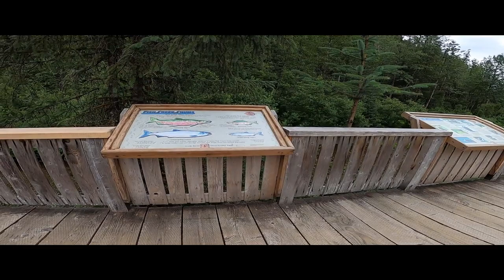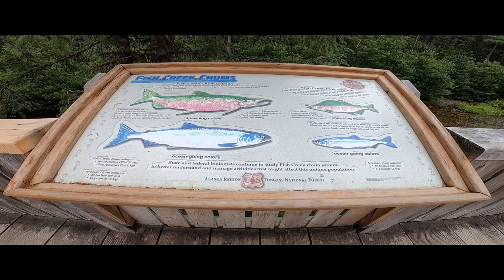Grizzly Bear catching Salmon in Hyder, Alaska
The background music in here is from a very popular video by ThatCelloGuy on youtube. It's a cover of Time from the movie Interstellar, he plays probably five or six cellos and then puts them all together in one video. It worked great for the scenery of this video.

In here there's a grizzly bear that catches two salmon in Fish Creek outside of Hyder, Alaska, although I only captured on catch in this specific video. More to come on that though! The Rangers were adamant that you stayed on the platform and didn't wander! As I walked along the platform I found the Salmon to be as interesting to watch as the bear. The female makes a Redd (Nest by laying sideways and flapping her tail fin) and hovers over it while a male will be by her. sometimes 4 or 5 but then the dominant one will chase the other males away but they will slowly return or more coming upstream will replace the ones chased away. You can see the Redd's in the video. They are harder to spot on film but you can do it. Look for the whiter spots on the stream bed. all the silt has been removed by her and it is whiter. I point this out with a temporarily placed red arrow. Hope you enjoy this as much as I did.
 I thought the bear was done after two fish caught and eaten so I left and walked down to the parking lot. Just as I reached the entrance to the lot a ranger was talking on her radio. I came up by her and she said... He just caught another one. Darn...should have stayed!
I also include some of the 19  mile ride after you leave hwy 37. That 19 miles took me an hour and a half to cover. You are riding down a narrow slot valley and there are glaciers and snow feeding waterfalls all along the way. At one point in the video I come upon what looks like sand fanned out at the bottom. It is white and it is a huge slide of snow that is still there in late July. The river had cut a cavern through it.